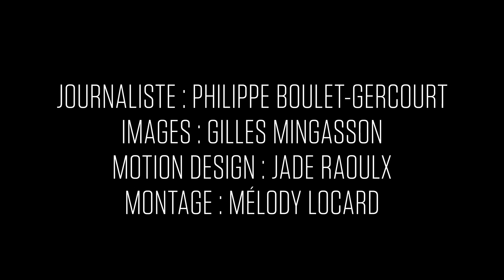"Trump devrait être plus dur avec la Corée du Nord" : voyage chez les pro-Trump, jour 1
Un an après l'élection de Donald Trump à la présidence des Etats-Unis, notre correspondant Philippe Boulet-Gercourt est allé à la rencontre de ses électeurs, sonder s'ils regrettaient ou confirmaient leur choix. Premier jour du road trip dans le Wisconsin, swing state qui avait choisi Obama en 2012, puis Trump quatre ans plus tard.